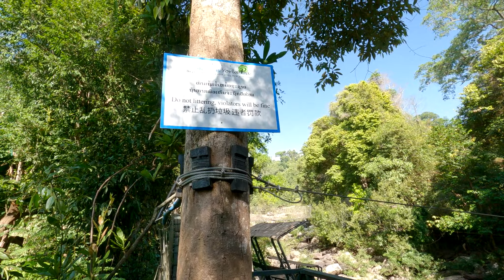Mus Ncig Ua Si Chaw Zoo Nkauj Kawg 2024